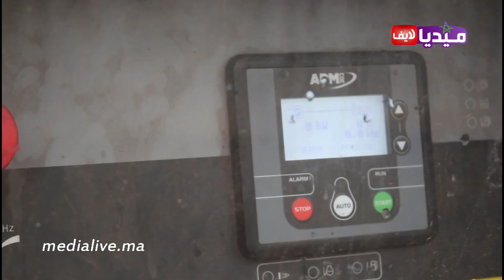بعد النشرة الإنذارية .. شركة " ليديك" بالمحمدية تستعد لمواجهة الأمطار الرعدية القوية